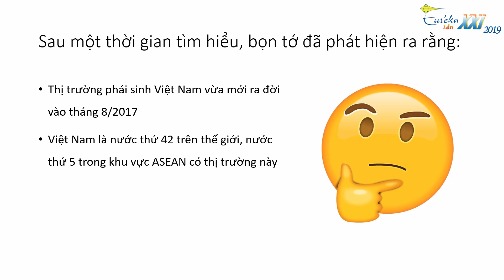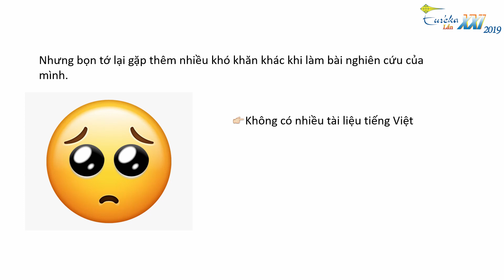Euréka 2019 | KTE | Hợp đồng tương lai chỉ số trên thị trường chứng khoán Việt Nam: Vai trò truyền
Hợp đồng tương lai chỉ số trên thị trường chứng khoán Việt Nam: Vai trò truyền dẫn thông tin và giá

Bình chọn Video Clip: “Câu chuyện khoa học của tôi” – Vòng chung kết Giải thưởng SVNCKH – Euréka lần 21 năm 2019

Một lượt like = 1 điểm, 1 lượt xem = 1 điểm

Giải thưởng:
Top 10 Video Clip được yêu thích nhiều nhất sẽ được công chiếu vào chương trình “Giao lưu sinh viên nghiên cứu khoa học Euréka” ngày 21/11/2019.

- Giải bình chọn trên Youtube: 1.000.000 đồng/clip + Giấy chứng nhận, Giấy khen của Ban tổ chức

- Giải thưởng do BGK bình chọn:
01 giải nhất: 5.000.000VNĐ + Giấy chứng nhận, Giấy khen của Ban tổ chức.
Được tính theo công thức 30% điểm bình chọn trên Youtube + 70% điểm do hội đồng giám khảo chấm.